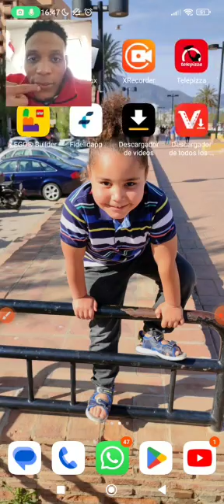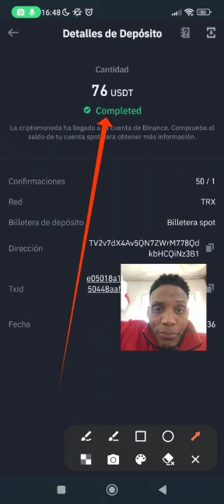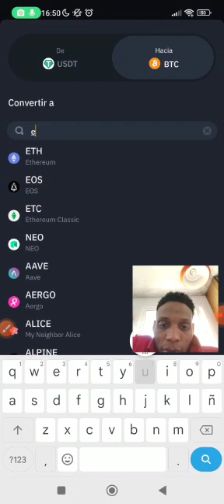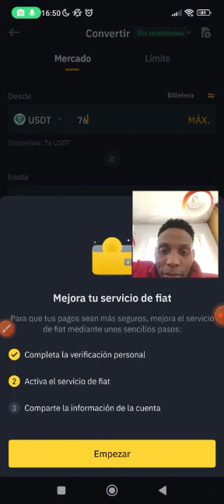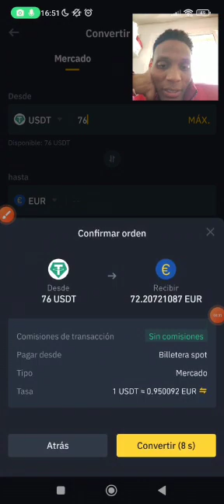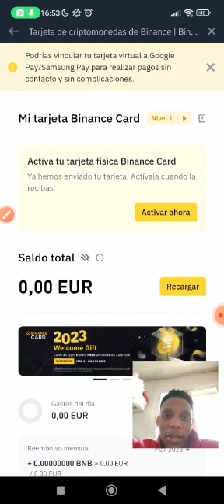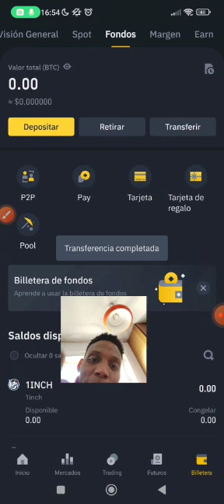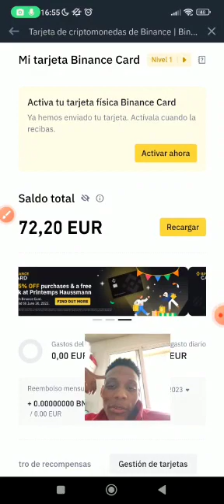GROUP(M)HACER CAMBIO DE MONEDA EN BINANCE.